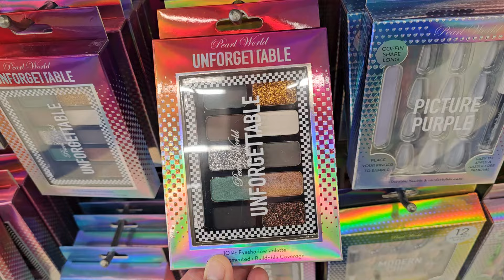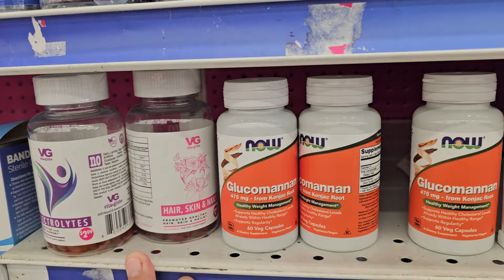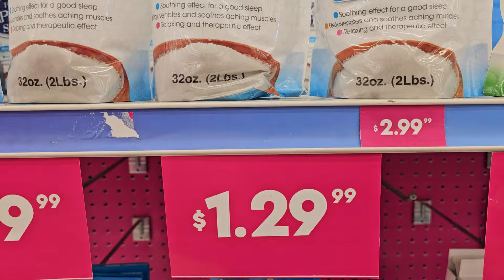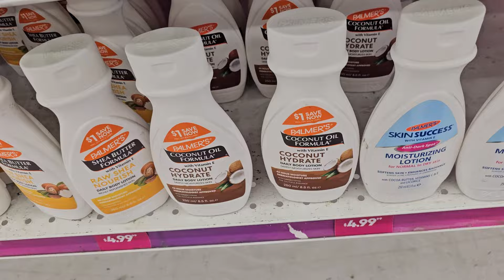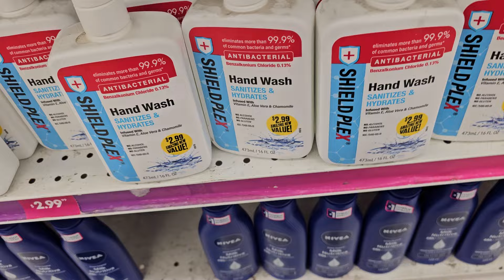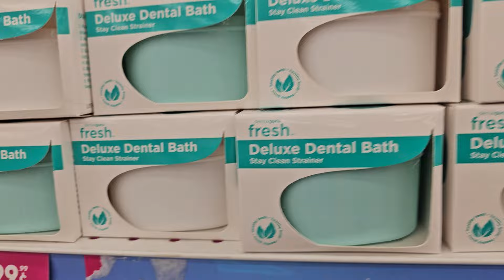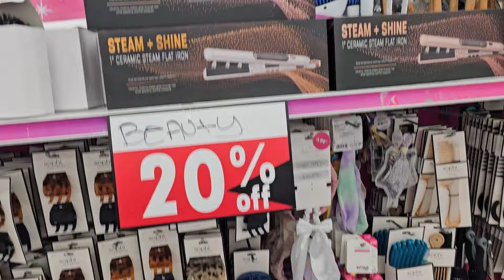Part 1 99 cent store is going out of business see what's left wow n wow 😉 Madera CA